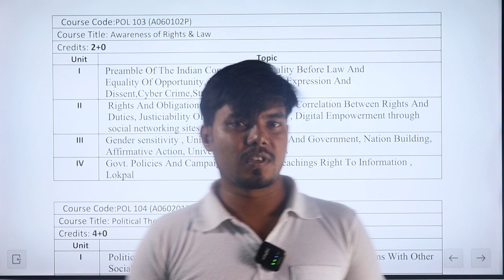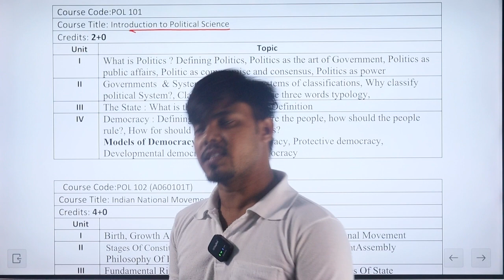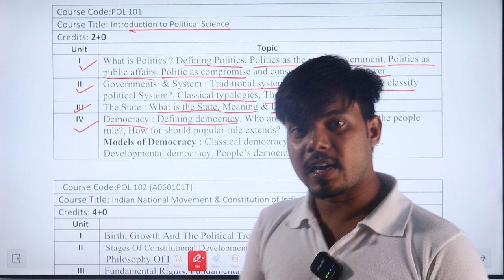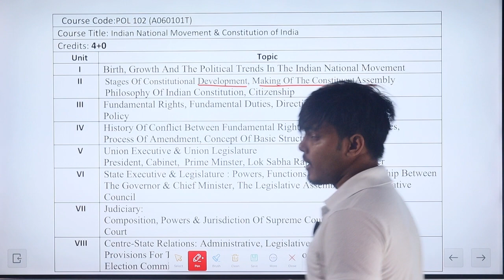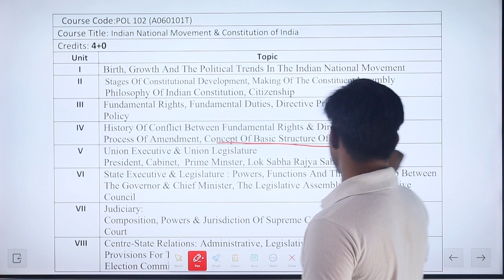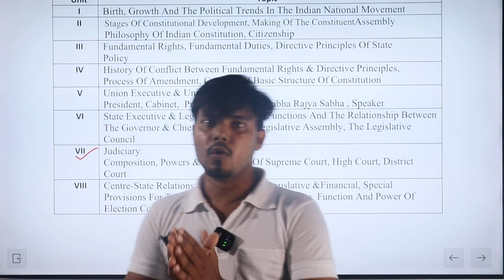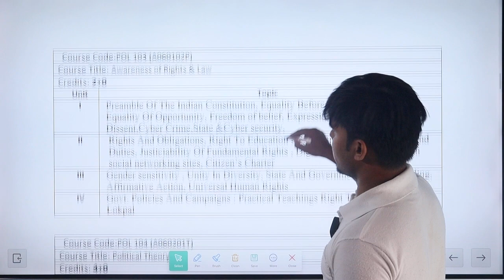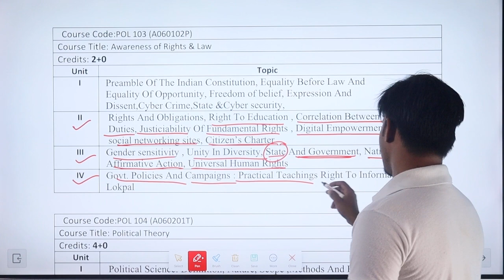Political Science Ba 1st Semester Syllabus 2023 | DDU BA 1st Semester Exam Syllabus |Paper,Question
[ 🎯 सारथी देगा साथ हर बच्चा करेगा सेमेस्टर में टॉप 🎯 ]

Nature and Significance of Management |Business Management 1st Most important Mcqs Bcom 2nd Semester
du University semester exam 2023
ddu  pg course semester exam 2023
ddu semester exam
ddu University semester exam 2023 Syllabus
Allahabad University llb 1st semester   exam 2023
Allahabad university 1st semester   exam 2023 previous years questions paper,
Gorakhpur University 1st semester   exam 2023 kaise hoga
ddu University
DDU 1st semester   Exam 2023 syllabus
DDU Semester Exam 2023
geography syllabus
geography 1st semester syllabus